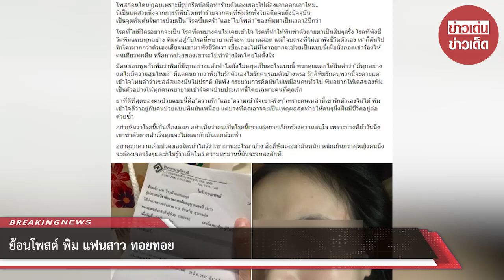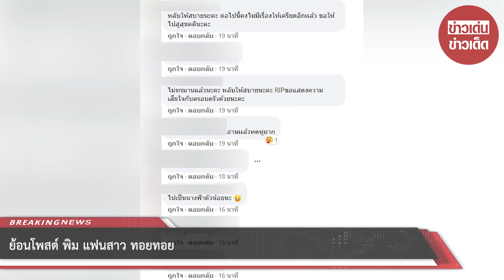ย้อนโพสต์ พิม แฟนสาว ทอยทอย